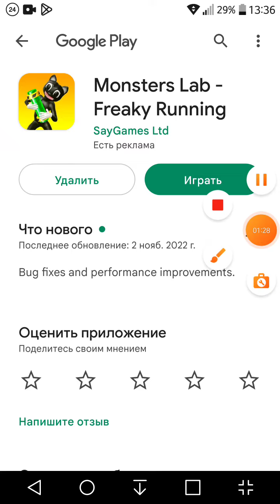12 января 2023 г.